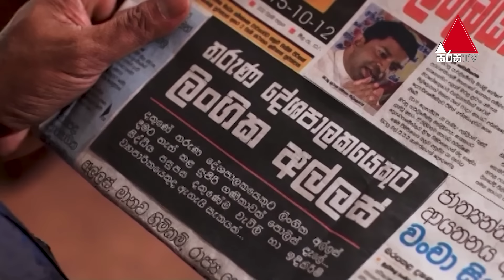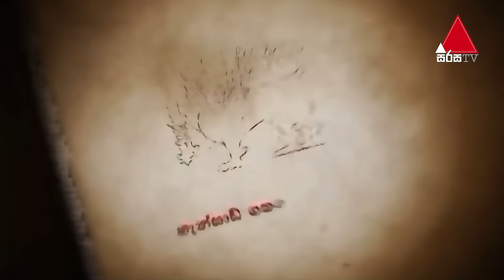VVIP | Part 03 | Sirasa TV